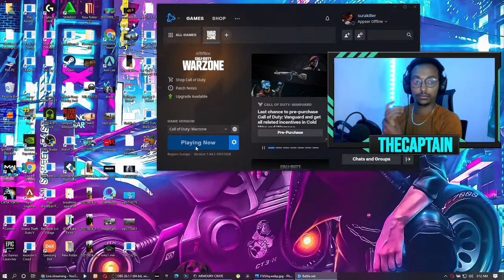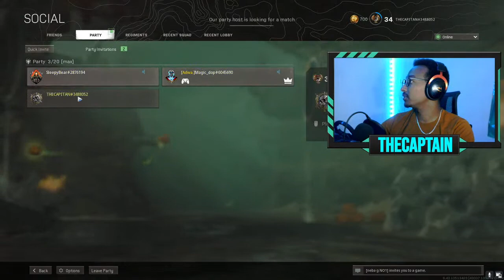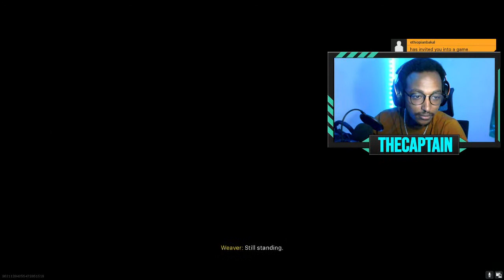CALL OF DUTY WARZONE | GAMEPLAY | LIVE WITH CAPTAIN | LETS PLAY WITH ETHIOPIAN SQUAD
CALL OF DUTY WARZONE
Game Information:
PC Specification: (LAPTOP)
MONITER: LG 4k UHD
Processor : i7 10gen 4.0GHz GPU :
RTX 2070 SUPER 8GB RAM :
Corsair 16GB DDR4